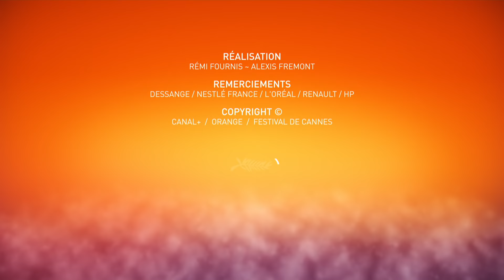GOMERA - Press conference - Cannes 2019 - EV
Press conference of GOMERA with Corneliu PORUMBOIU director, Vlad IVANOV actor, Catrinel MARLON actress, Rodica LAZAR actress, Antonio BUIL actor, Agusti VILLARONGA actor, Sabin TAMBREA actor.